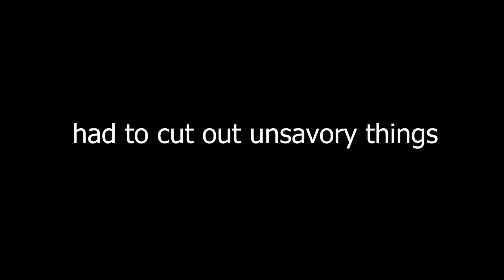The Chef Experience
A short game on roblox where the Kitchen crew is manning the best resteraunt in the city, except there's a haunted teddy bear. of course there is.